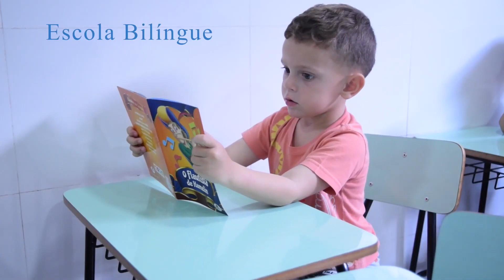Matrículas abertas Roda Pião 2022